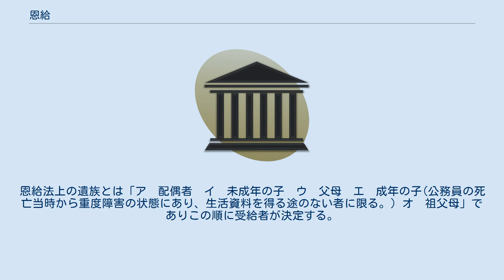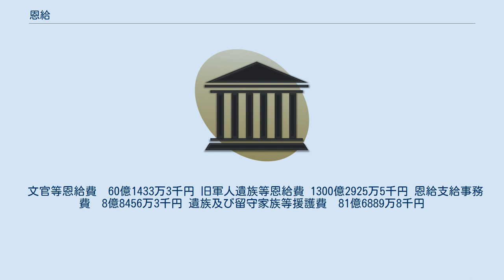恩給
恩給（おんきゅう）とは、恩給法（大正12年法律第48号）に規定される、官吏であったものが退職または死亡した後本人またはその遺族に安定した生活を確保するために支給される金銭をいう。
なお、地方公務員については各地方公共団体が定める条例（恩給条例など）により支給され、退隠料と称されることもある。
 近代恩給制度は1875年の海軍退隠令及び1876年10月23日の陸軍恩給令、1883年9月11日の海軍恩給令（海軍隠退令を廃止）に始まり、1884年1月4日には官吏恩給令が制定され、同時に太政官に恩給局が設置された（太政官達。15年以上在勤者に恩給）。
この他にも1882年には警察官、1890年には教員に関する恩給制度が制定されているが、当初は部署によってバラバラに恩給制度が制定されたために複雑になってしまった。
そのため、陸軍恩給法・海軍恩給令を統合し1890年6月21日軍人恩給法が公布され、1923年に恩給法が制定され、制度の一本化が図られた。
同法では複雑な恩給の体系を普通恩給・増加恩給・一時恩給・傷病賜金・扶助料・一時扶助料に整理してその総称として恩給と規定した。
また、「公務員及之ニ準スヘキ者並其ノ遺族ハ本法ノ定ムル所ニ依リ恩給ヲ受クルノ権利ヲ有ス」（第1条）とする恩給権の概念が形成された。
ただし、一部（官業部門など）に恩給の対象外の政府職員がおり、その該当者に対しては官業共済組合が組織され、後に社会保険制度理念を基軸とする各種共済組合制度の元となった。
だが、昭和初期の不況の中で恩給が保証された公務員に対する批判（「恩給亡国論」）に対して1933年の恩給法の改正が行われて恩給支給の抑制が図られた。
 1946年、連合国最高司令官指令に基づくポツダム勅令である恩給法の特例に関する件（昭和21年勅令第68号）により、重症者に係る傷病恩給を除き、旧軍人軍属の恩給は廃止されたが、国会前座り込みを含む彼らの粘り強い運動の結果、1953年、1月17日閣議で軍人恩給の復活500億円を決定し、8月1日に恩給法の一部を改正する法律（昭和28年法律第150号）が公布され、8月1日に施行され、恩給が復活した。
以後、旧軍人等に対する給付については、多くが恩給法本体ではなく恩給法の一部を改正する法律（昭和28年法律第150号）附則に規定されて運用されている。
その後、公務員共済制度に移行（国家公務員は1958年、地方公務員は1962年）したため、恩給法は移行時点で既に退職していた公務員（旧軍人・軍属を含む）を対象とする法令となった。
 なお、国民年金制度が誕生するのは1959年のことである（適用事務は1960年10月から、拠出制年金の開始に伴う保険料徴収は1961年4月から）。
 恩給法第2条では、恩給の種類として次のようなものがある。
 恩給の支給については、恩給法をはじめ恩給条例などに規定されている。
 1958年と1959年の国家公務員共済組合法、1962年の地方公務員等共済組合法の改正に伴い、公務員（国家公務員・地方公務員）については共済組合の共済年金などが支給されることとなり、恩給については原則としてすでに恩給の受給権が発生している者に対し支給されるだけである。
 恩給の支給に関する規定には、恩給法、恩給給与規則（大正12勅令367号）、恩給給与細則（大正12勅令369号）、年金恩給支給規則（大正12逓信省令92号）などがあった。
 恩給法によれば、恩給には普通恩給、増加恩給、一時恩給、傷病賜金、扶助料および一時扶助料である。
うち普通恩給、増加恩給および扶助料は年金であり、一時恩給、傷病賜金および一時扶助料は一時賜金である（2条）。
 また恩給は、次の2つに分けられることもある。
すなわち、 （1） 退職公務員への恩給、すなわち退隠料 - 普通恩給、増加恩給、一時恩給、傷病賜金など。
 （2） 退職公務員の遺族への手当、すなわち遺族扶助料 - 扶助料および一時扶助料。
 （1） 普通恩給を受ける権利を有する者は、文官、武官、教育職員（公立の学校および図書館の職員など）、警察職員、監獄職員および待遇職員（官国幣社の神職、判任官以上の待遇を受ける監獄の教誨師、教師など）である。
 普通恩給は、原則として、文官在職15年以上、武官在職11年以上、教育職員在職15年以上で、失格原因なくして退職した者に支給される。
 そのほか、それらの公務員が公務のため傷疾を受けまたは疾病にかかり、不具廃疾となり、失格原因なくして退職したときは、法定の在職年限に達しなくても普通恩給を支...